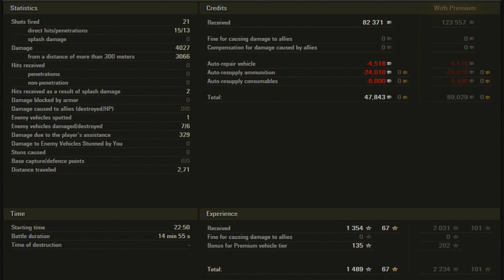KOMENTOVANÝ REPLAY - Arktida - Sniper737737 - premium Švédský TDčko a hooodně dlouhá bitva